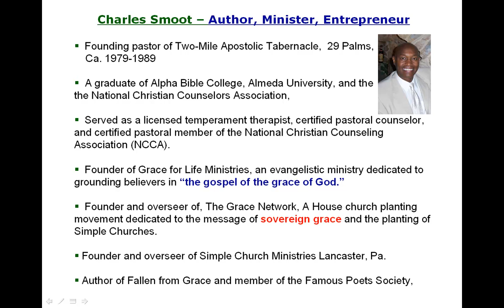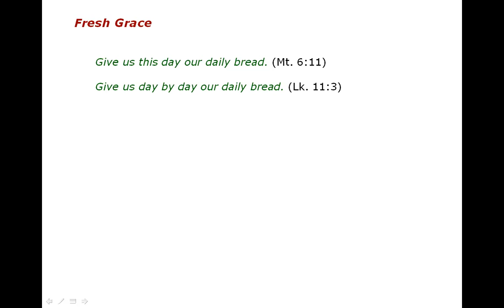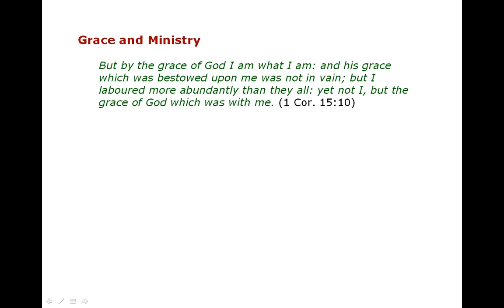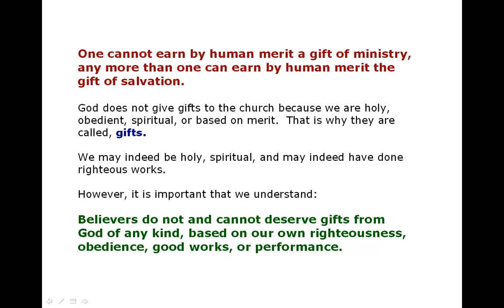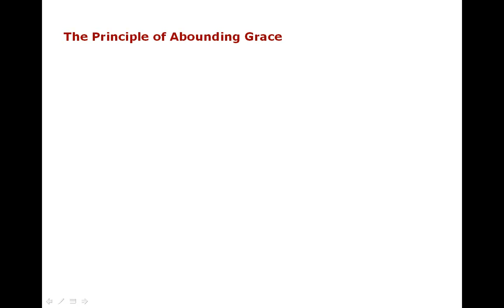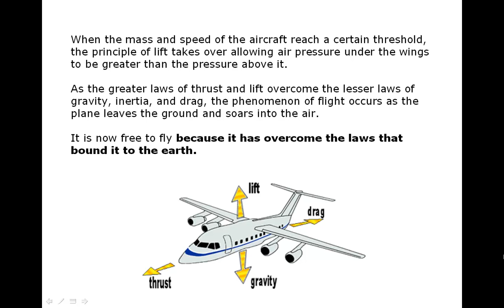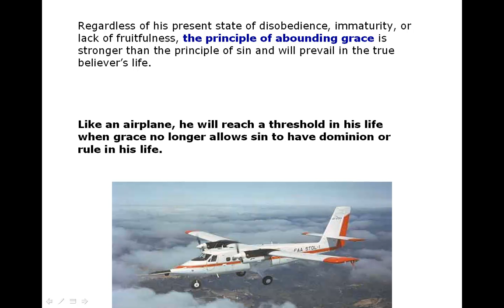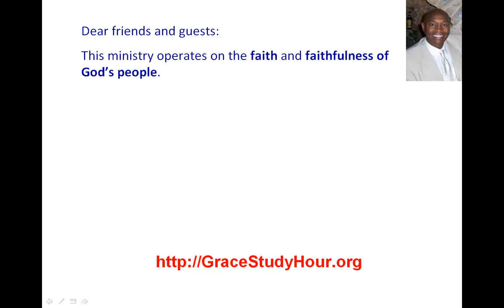The Grace Factor: Grace, Legalism, & Ministry by Charles E. Smoot (Part 1)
In this video Charles Smoot brings (Part 1) of The Grace Factor.